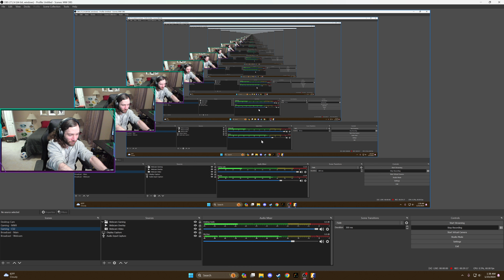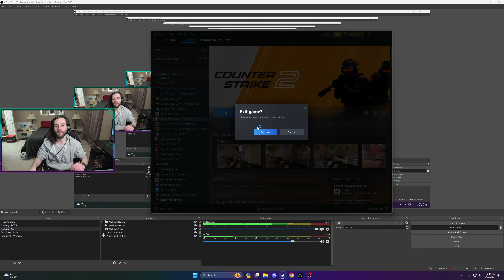XOJeff2 | Counter-Strike 2 🎮 Premier | Inferno | Win 🏅 1/23/2024 📅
❎⭕2️⃣
13,447 + 140 = 13,587 CS Rating

Timestamps:
00:00 Start 🗺️ Map Selection 🗺️
01:12 🕹️ Pregame / Warmup 🕹️
01:55 🌓 Begin 1st Half - CT Side 🌗
23:45 🌗 Begin 2nd Half - T Side 🌓
41:47 🏅 Match End - Victory 🏅